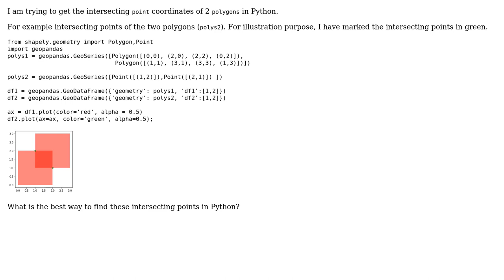GIS: Find the intersecting points of 2 polygons in Python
With thanks & praise to God, and with thanks to the many people who have made this project possible! | Content (except music & images) licensed under CC BY-SA | Music | Images & others | With thanks to user Shana user Kadir Sahbaz and the Stack Exchange Network Trademarks are property of their respective owners. You are responsible for your own actions.